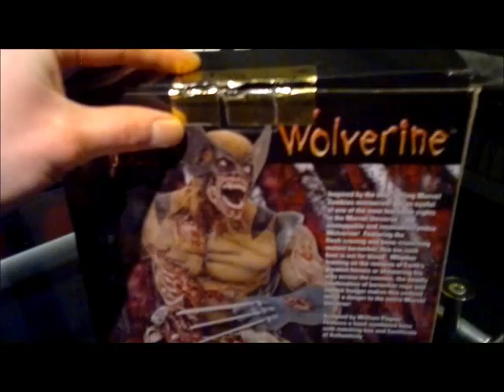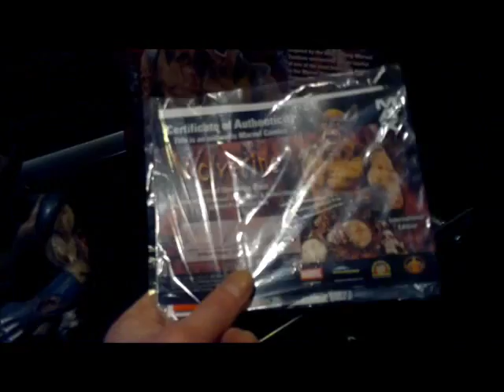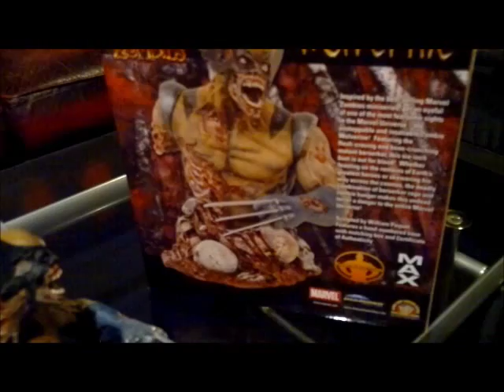Zombie Wolverine - Marvel Zombies 6 inch Bust - Diamond Select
Diamond Select Limited Edition Bust.

Number 108 of 500.